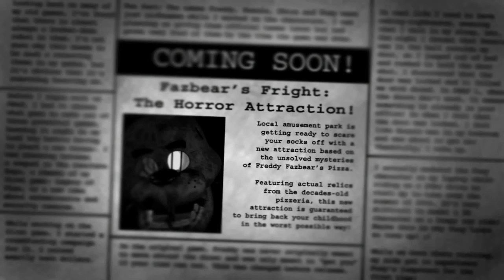Star and Marco Plays Five Nights at Freddy's 3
Audio: Star vs the Forces of Evil

Marco and Star will not be facing Freddy and the Gang, they'll be facing something Far worse. And yes Star's worst nightmare is always die on the Night 2. So Happy Halloween, watch my intro first sorry there's not much Audio at the First Night.

Note: FNAF4 will be uploaded whenever, because I've been really busy.